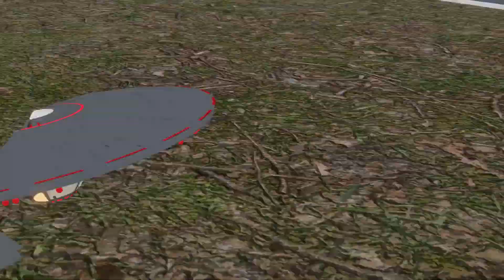Dame Tu Cosita's Joke - Compilation # 2